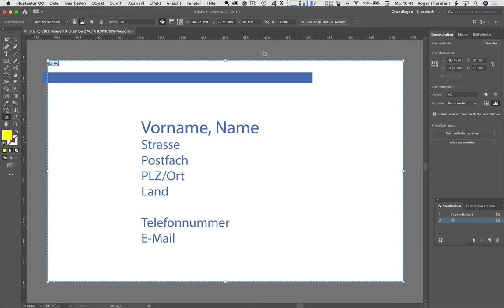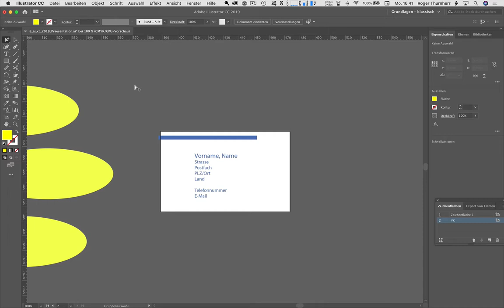Neuheiten: Illustrator CC 2019 – Endlich einen Präsentations-Modus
Meine Highlights des Illustrator-UpDates auf Adobe Illustrator CC 2019. Endlich gibt es den Präsentations-Modus wie in Adobe InDesign.